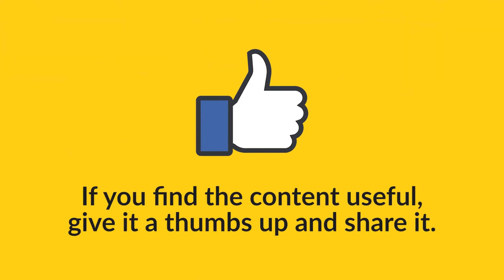Benefits Of Eating Fish Every Day To Our Health.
In today video we will share to you the Benefits Of Eating Fish Every Day To Our Health. Health Benefits of eating fish.
8 Benefits of eating fish every day. Fish is a healthy source of protein that can be enjoyed daily. Fish contains omega-3 fatty acids, which are beneficial for maintaining heart health, preventing chronic diseases, and improving cognitive function. Here are eight other benefits of eating fish every day.

Are you looking for a way to improve your health? Check out this video about the benefits of eating fish everyday. You'll learn about the many health benefits of consuming fish, including reduced risk of heart disease, improved brain function, and more. So why not add some fish to your diet today?

substitute for professional medical advice, diagnosis or treatment. All content, including text, graphics, images and information, contained on or available through the video content on this channel is for general information purposes only.

Why walk? Walking for Health.